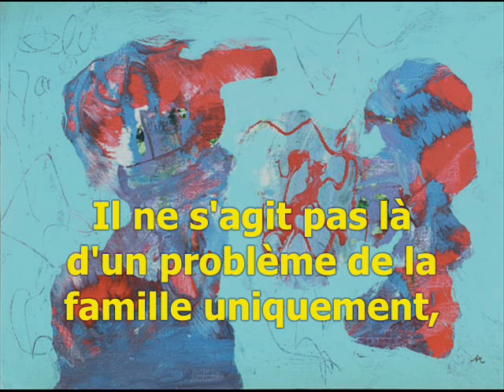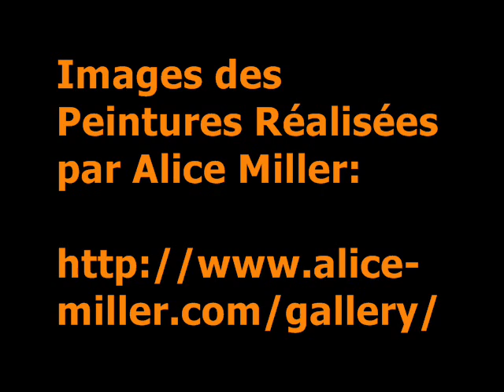Les Maltraitances, C'est Quoi ? - Audio - Alice Miller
Version Audio du Tract "Les Maltraitances, L'abus de l'Enfant, C'est Quoi ?" d'Alice Miller

"Les humiliations, les coups, les gifles, la tromperie, l'exploitation sexuelle, la moquerie, la négligence etc. sont des formes de maltraitances parce qu'ils blessent l'intégrité et la dignité de l'enfant, même si les effets ne sont pas visibles de suite. C'est à l'âge adulte que l'enfant maltraité jadis commencera à en souffrir et en faire souffrir les autres. Il ne s'agit pas là d'un problème de la famille uniquement, mais de toute la société parce que les victimes de cette dynamique de violence, transformées en bourreaux, se vengent souvent sur des nations entières, comme le montrent les génocides de plus en plus fréquents sous des dictatures atroces comme celle de Hitler. Les enfants battus apprennent très tôt la violence qu'ils utiliseront adultes en croyant à ce qu'on leur a dit : qu'ils ont mérité les punitions et qu'ils étaient battus « par amour ». Ils ne savent pas qu'en vérité la seule raison des punitions qu'ils ont subies était due au fait que leurs parents ont subi et appris la violence très tôt sans la remettre en cause. A leur tour ils battent leurs enfants sans penser leur faire du mal. C'est comme ça que l'ignorance de la société reste si solide et que les parents continuent en toute bonne fois à produire le mal dans chaque génération depuis des millénaires. Presque tous les enfants reçoivent des coups quand ils commencent à marcher et toucher les objets qui ne doivent pas être touchés. Cela se passe exactement à l'age quand le cerveau humain se structure (entre 0 et 3 ans). Là, l'enfant doit apprendre de ses models la gentillesse et l'amour mais jamais, en aucun cas, la violence et les mensonges (comme: « je te bas pour ton bien et par amour »). Heureusement, il y en a des enfants maltraités qui recoivent l'amour et la protection chez les "témoins sécourables" dans leur entourage. "